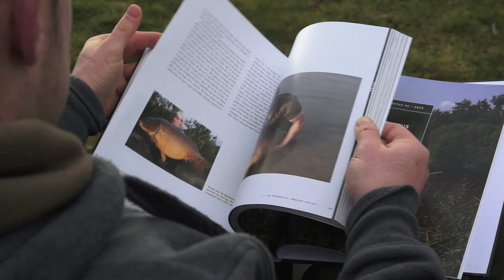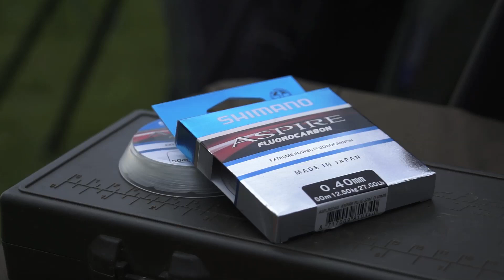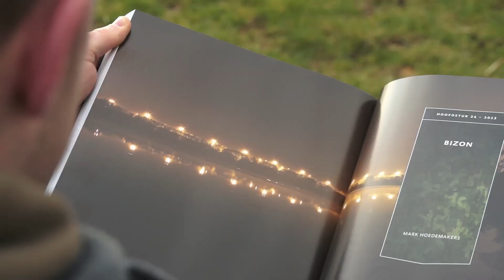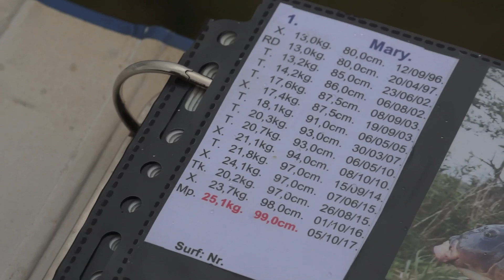De 2018 Kick-off op de Heylakker - met Mark Hoedemakers | BNLX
Mark Hoedemakers neemt je mee tijdens zijn eerste sessie van 2018 op zijn thuiswater de Heylakker. Over het nieuwe VBK Boek, het Oostblok en pasta met scampi's ;)